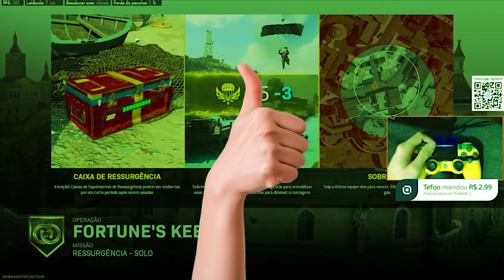A M4A1 AINDA É META NO WARZONE!? 😱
🟣 Me assista em live na Twitch e ative as notificações

• Assista também ➡️

🎶Música de final de vídeo: Glitterati - Fox Morrow